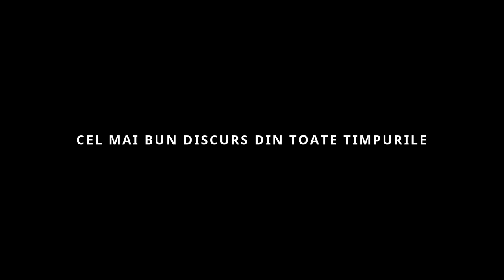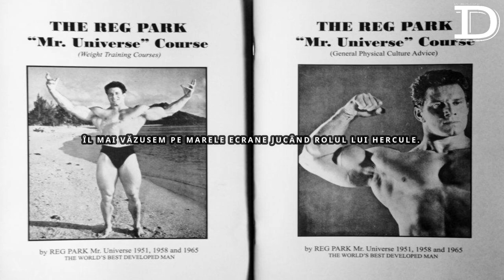ARNOLD SCHWARZENEGGER-CEL MAI BUN DISCURS DIN TOATE TIMPURILE | DISCURSUL CARE ITI VA SCHIMBA VIATA!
"ȊNTOTDEAUNA LE-AM SPUS OAMENILOR:
ȊNLOCUIȚI TOT TIMPUL “NU” CU “DA”.
ȊN LOC DE “NU POT FACE ACEST LUCRU”
SPUNEȚI ȊNTOTDEAUNA CU ȊNCREDERE “POT SĂ FAC ASTA!”
ȚINEȚI MINTE ,SUNTEȚI CAPABILI DE ORICE.." ARNOLD SCHWARZENEGGER